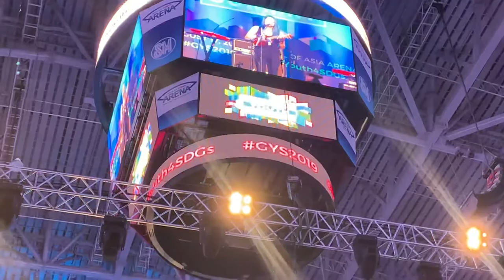Gracenote ♥️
- Falling in love with you
- When i dream about you